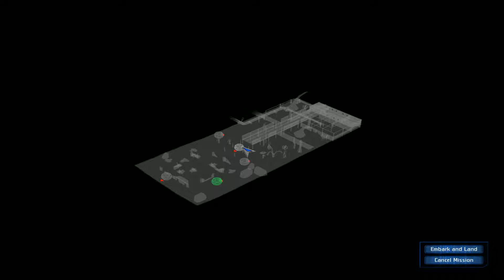UFO: Aftershock - Part 51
UFO: Aftershock is a computer real-time tactical strategy game created by Altar and released in 2005. It is a squad combat game at its core with overlying strategic elements and a clear debt to the lauded classic X-COM: UFO Defense (1994), though a smaller one than that of its predecessor, UFO: Aftermath.